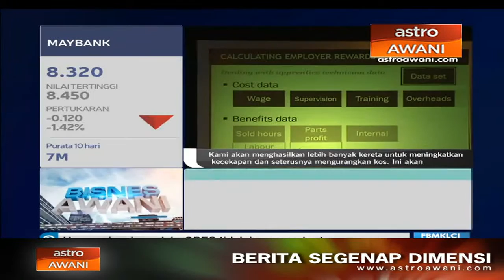Bermaz Motor kekalkan harga kenderaan Mazda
Pengedar kenderaan jenama Mazda di Malaysia, Bermaz Motor Sdn Bhd tidak akan menaikkan harga kenderaannya meskipun berhadapan situasi nilai mata wang ringgit yang rendah. Menurut Ketua Pegawai Eksekutifnya, Datuk Seri Ben Yeoh, ini susulan kestabilan pertukaran nilai mata wang antara ringgit dan yen dan penawaran kenderaan yang kebanyakannya merupakan unit pemasangan tempatan (CKD).